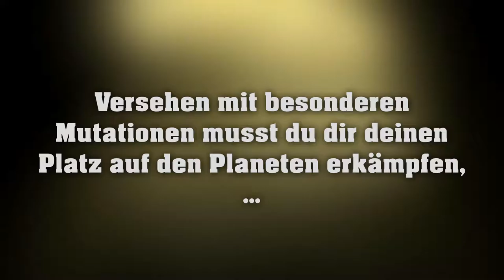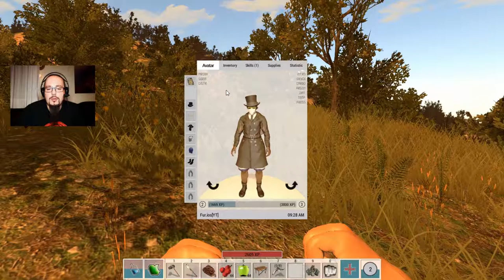METATRON - Tutorial #2 [Deutsch] - Charakter skillen, Haus bauen ★Facecam★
Yay! Wir spielen MetaTron von TubyKid. In diesem Video zeige ich Euch, wie man den Mutanten Eures Charakters skillt und wie Ihr Eure erste sichere Behausung bauen könnt.

Zur Story:
T.A.O. (Tactical Aid Operations) Ltd., eines der einflussreichsten Unternehmen der Welt im Bereich Gesundheitsversorgung und Waffentechnik, entwickelte im Jahr 3.645 n. Chr. nach den Großen Konzernkriegen das MetaTron-Programm.  Damit leutete T.A.O ein neues Kapitel in der Geschichte der Menschheit ein.
Sie fanden einen Weg, menschliche Zellen ohne Verlust zu klonen und schufen damit die idealen Wirte für außerirdische Technologie - der T.R.O.N. (Terrestrisch Advanced Orbitrary Nanohuman) war geboren. Ein humanoider Körper, welcher individuell definierbare Mutationen in sich tragen konnte.
Diese Klone werden auf fernen terrageformten Planeten ausgesetzt und frei nach dem Motto „Survival of the Fittest“ trainiert. Du spielst einen dieser TRONS. Versehen mit besonderen Mutationen musst du dir deinen Platz auf dem Planeten erkämpfen, bis du genug gelernt hast um auf den großen Bühnen der Welt eingesetzt zu werden. Dein Eigentümer wartet nur darauf, dass du "ausgewachsen" bist...

Über das Spiel:

MetaTron
Genre: Survival PVP Open World
Spieler: Multiplayer (Online)
Entwickler: TubbyKiD UG (haftungsbeschränkt)
Publisher: TubbyKiD UG (haftungsbeschränkt)
Gespielt auf: PC
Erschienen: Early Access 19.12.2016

🔧Equipment🔨

❕❕WICHTIG❕❕❕❕WICHTIG❕❕❕❕WICHTIG❕❕❕❕WICHTIG❕❕
Nachfolgend findet Ihr alle Informationen zu dem von mir
verwendeten Equipment. Die URLs führen Euch teilweise zu
Bestellung von Euch einen kleinen Obulus, welcher mir bei Amazon
gutgeschrieben wird. Für Euch werden die Bestellungen dadurch
NICHT teurer und Ihr unterstützt damit meine Arbeit. Der gesamte
Erlös daraus kommt auf das Sparbuch meiner Tochter!
❕❕WICHTIG❕❕